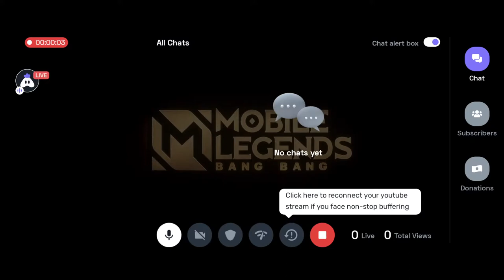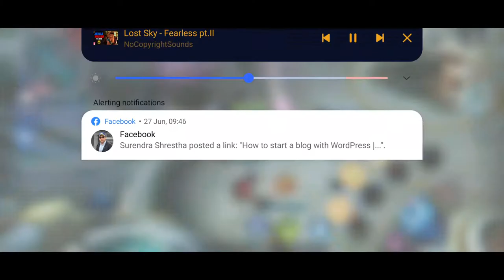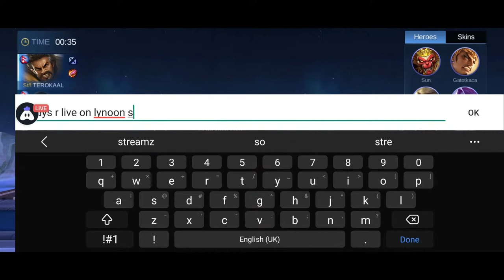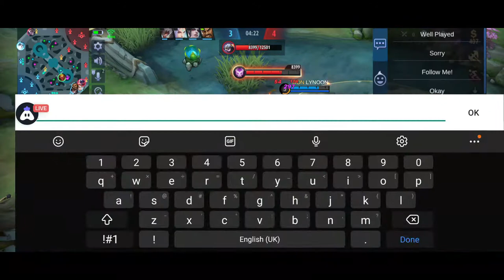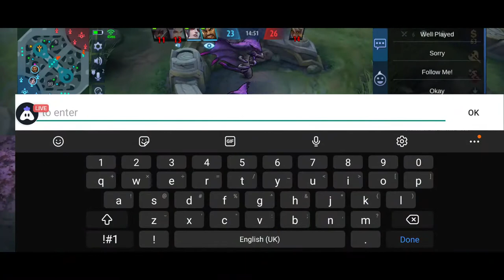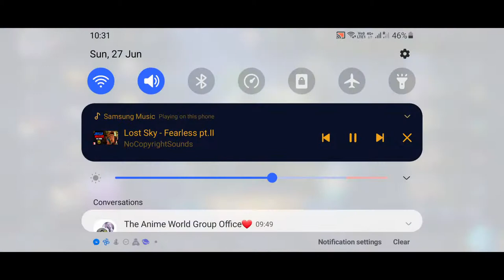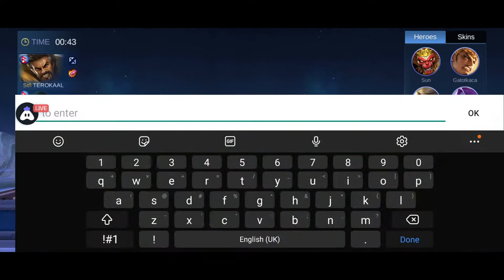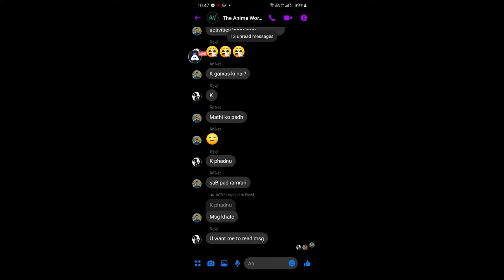[English] Mobile Legends : 👍 stream | Playing Solo | Streaming with Turnip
Today I am streaming mobilelegends. Other popular games:
PUBG Mobile
Garena Free Fire
Among Us
Call of Duty Mobile
Fall Guys
Fortnite
Roblox
Minecraft